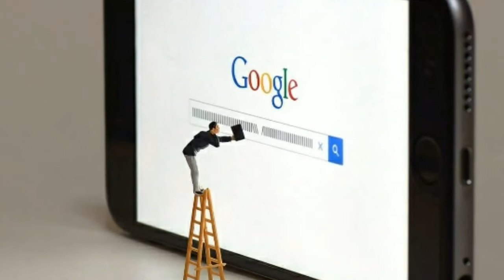Miniature Painting by Tatsuya Tanaka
Tatsuya Tanaka works with even smaller miniatures, collecting, collecting them in a calendar. These tiny men and women interact with everyday objects in interesting ways: A piece of pasta can apparently be a good slide, a broccoli branch the perfect tree for a swing.MINIATURE CALENDAR” which is updated every day from April 2011 calls popularity on the Internet, and it is widely talked about in media such as magazines and television. Many works such as advertising visuals, corporate calendars, artworks of books and so on are numerous”.